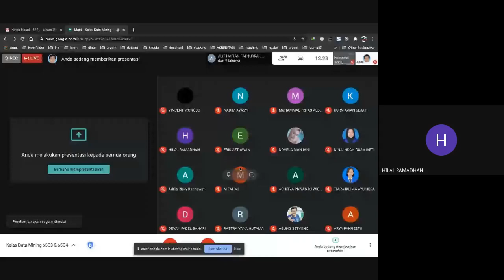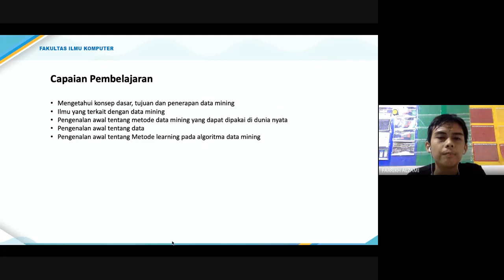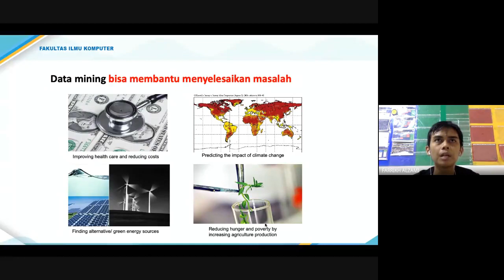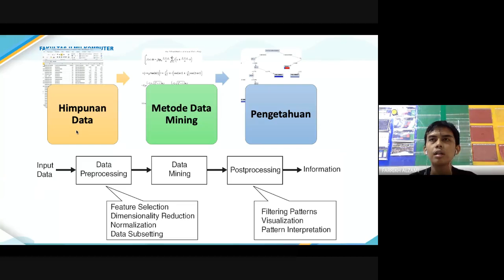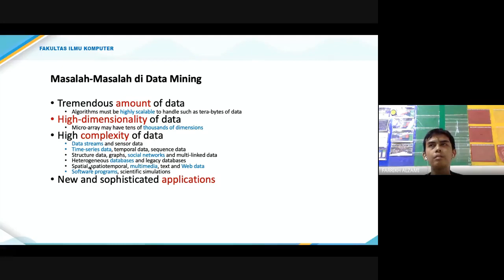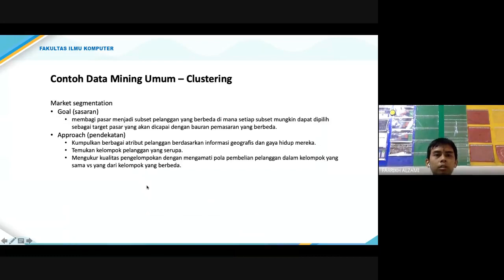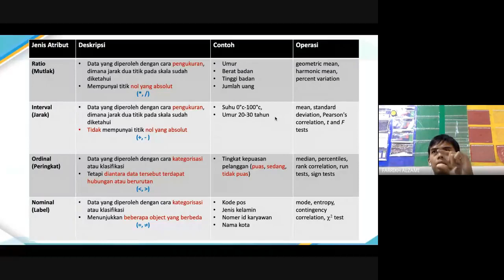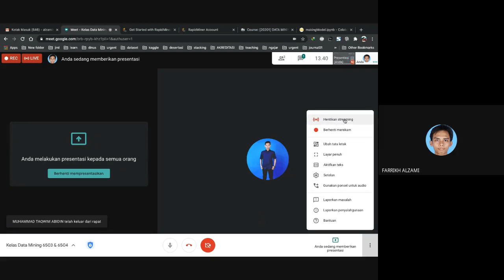Data Mining: Pengenalan Data Mining (Kelas 6503&6504)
Video Rekaman pembelajaran daring Sistem Informasi S1 Udinus, mengenai pengenalan data mining, kapan memakai data mining, dimana saja data mining dapat dipakai, dan jenis-jenis data mining